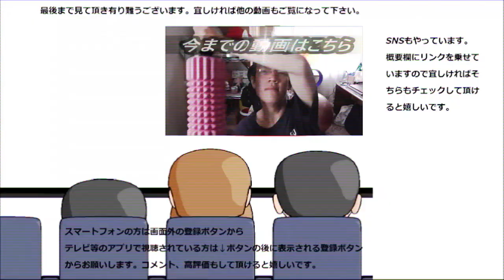スーパーカービィハンターズクリアを記念して同ゲームテーマソング踊ってみた。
スーパーカービィハンターズをクリアしましたので其の記念として同ゲームのテーマソングを踊ってみました。まあ、まだまだ狩猟は続きますけどね～

贈り物は此方まで↓
〒153-0042